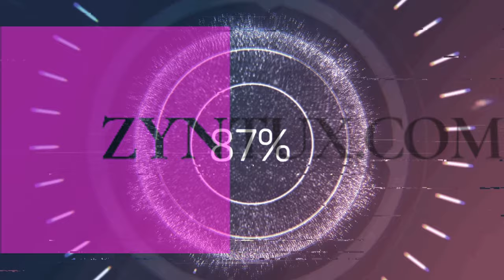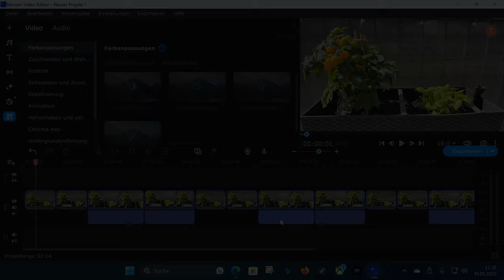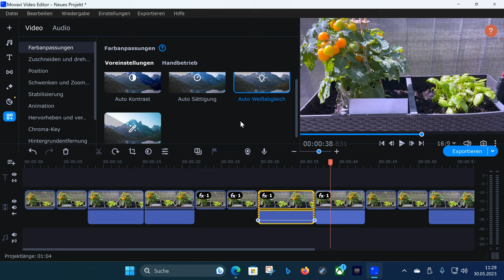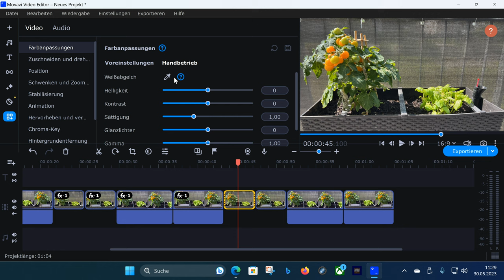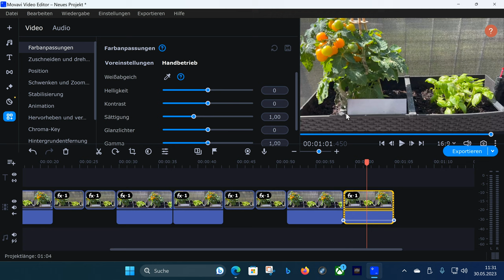Was ist der Weißabgleich und wie kann ich diesen nachträglich bearbeiten, z.B. mit dem Movavi Editor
Ich wurde gebeten ein Video zum Thema Weißabgleich zu machen und hier ist es: Was ist der Weißabgleich und wie kann ich diesen nachträglich bearbeiten ? Viel Spaß damit !
Das Foto ganz am Anfang steht unter einer. CC Lizenz, hier der Link zum Urheber